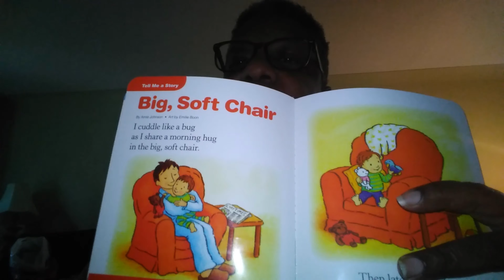CYC Digital - Big, Soft Chair Story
It's story time! Join Ms. Gwen as she reads Big, Soft Chair